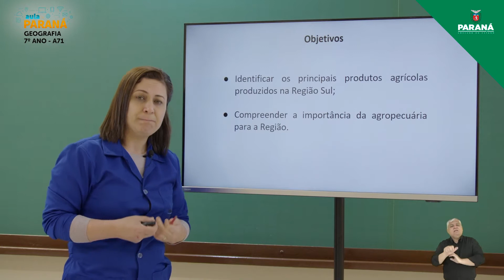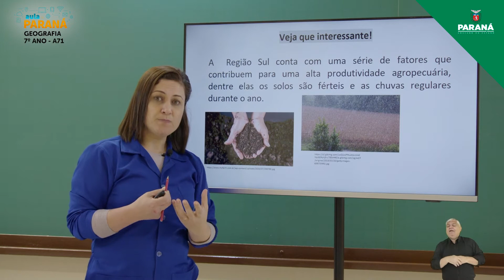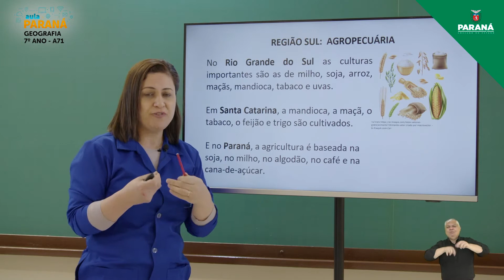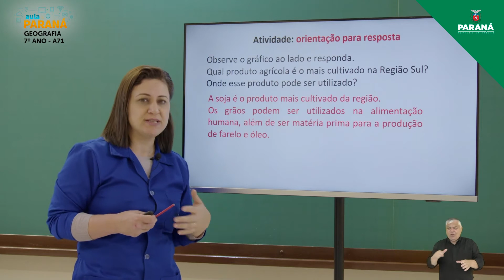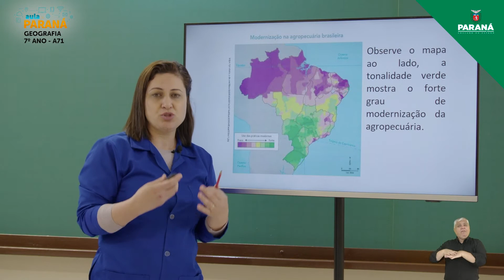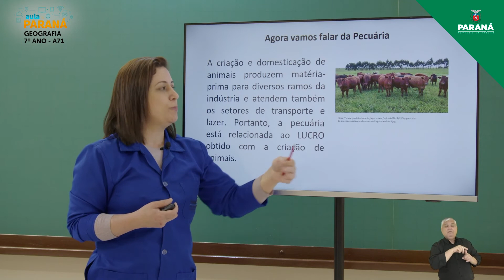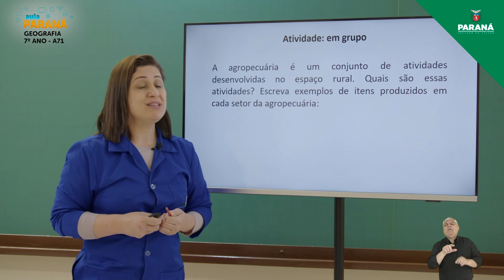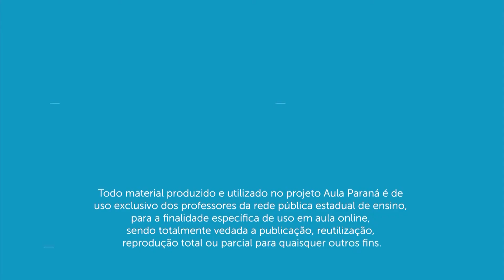2021 | 7º Ano | Geografia | Aula 71 - Região Sul: Agropecuária